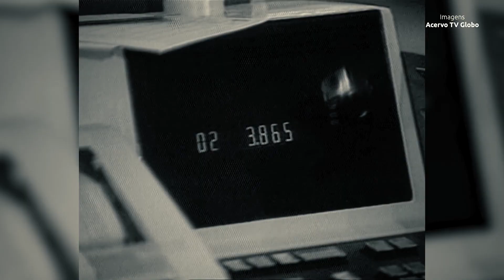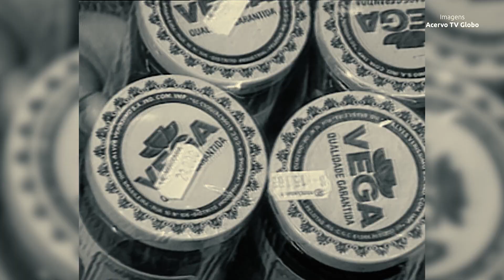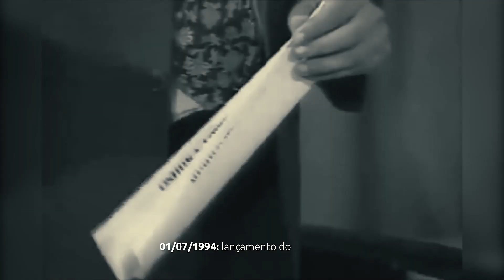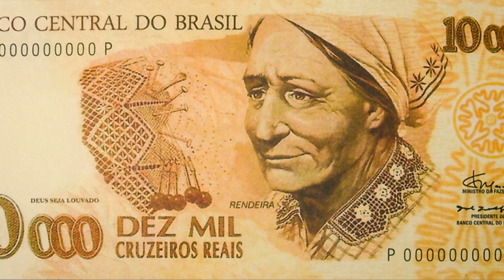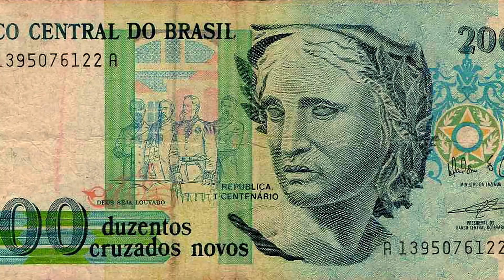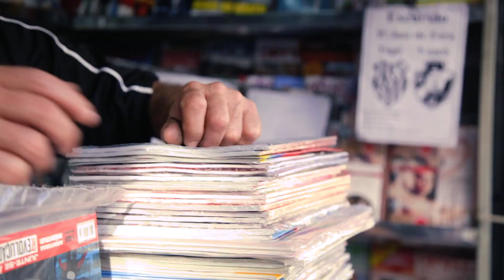Uma História de Estabilidade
Documentário sobre os 25 anos do Real sob a ótica dos servidores do Banco Central.